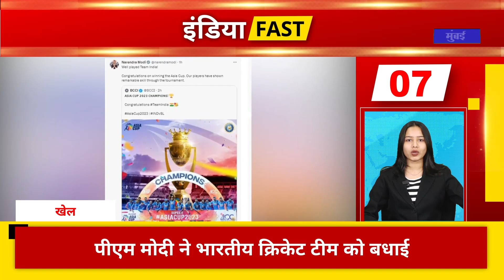India Fast: अभी-अभी की 25 बड़ी ख़बरें | National News